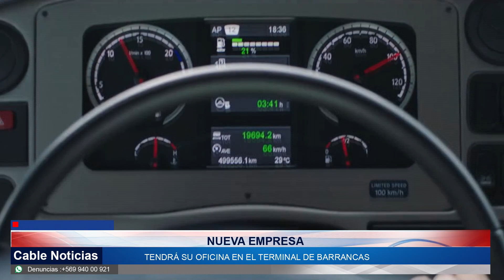18 AGO 2023 Empresa alemana FlixBus llega a San Antonio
Empresa alemana de transporte de pasajeros llega a San Antonio para ampliar la cobertura de traslado a la región Metropolitana. FlixBus comenzará a operar dentro del próximo tercer trimestre del año en curso, con su oficina al interior del terminal de Barrancas.